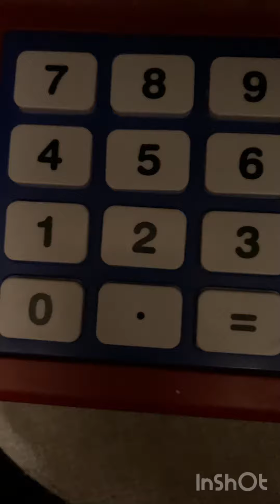POZZIES DARKPLACE CHAPTER (2) (TRAILER 2)